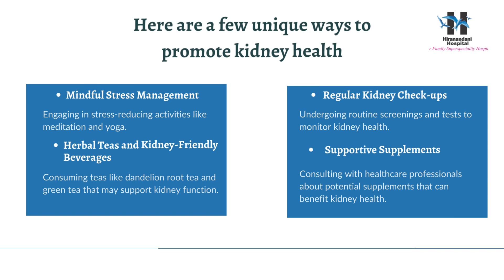Lifestyle Habits That Promote Healthy Kidneys| Hiranandani hospital kidney care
Adopting healthy lifestyle habits is paramount to nurturing kidney health and reducing the risk of kidney disease. With Hiranandani Hospital Kidney Care by your side, you have access to specialized expertise and comprehensive care. Embrace the lifestyle habits outlined above, including staying hydrated, adopting a balanced diet, managing blood pressure and blood sugar levels, maintaining a healthy weight, avoiding smoking and excessive alcohol consumption, exercising regularly, and practicing good hygiene. By incorporating these habits into your daily routine, you pave the way for a healthier future.